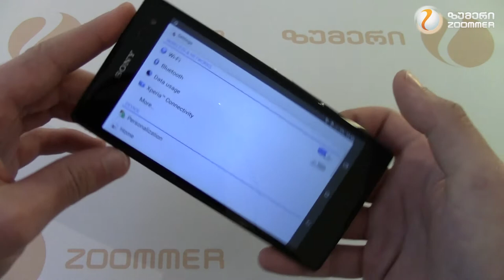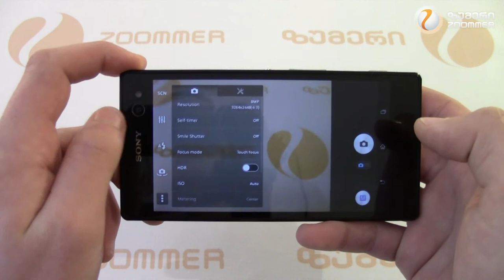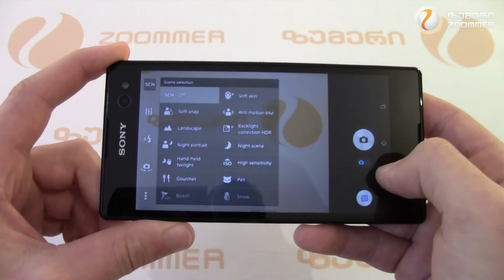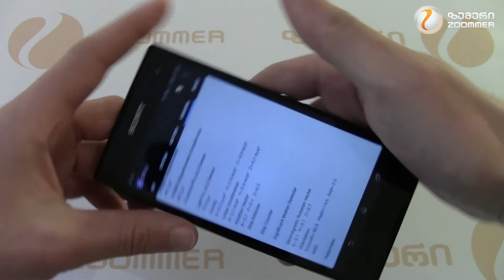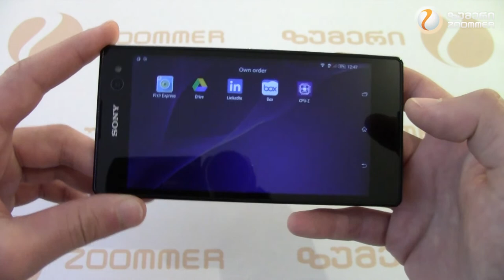Sony Xperia C3 Dual